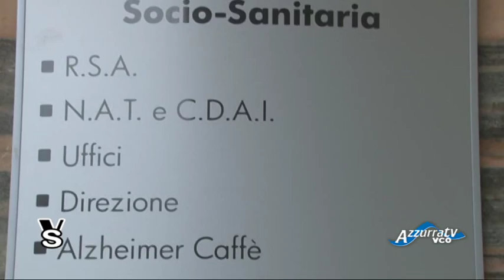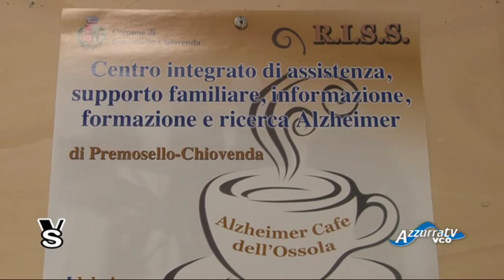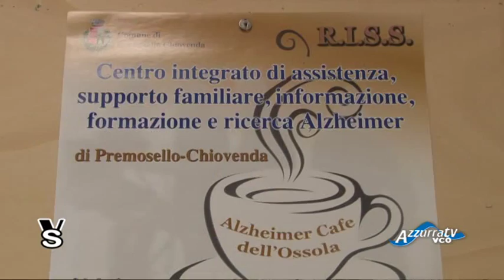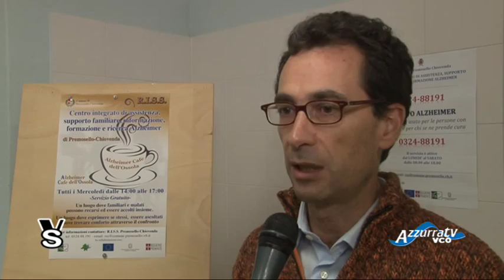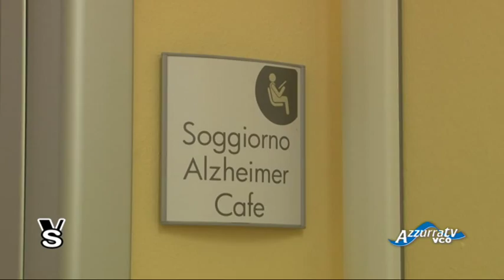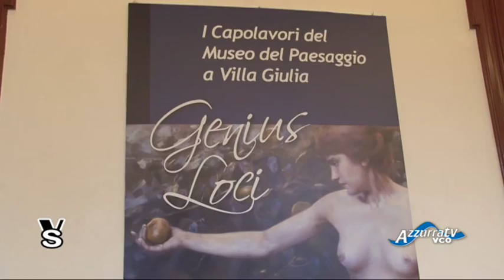Vivere in Salute: Café Alzheimer di Premosello e Verbania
4 dicembre 2014 - Vivere in Salute puntata 170
Una puntata di Vivere in salute dedicata alle attività dei Café Alzheimer di Premosello e Verbania, entrambe le strutture per altro aprono le porte a nuovi ospiti. Il primo, nei locali recentemente inaugurati, raccoglie pazienti e famigliari per una serie di attivitità che abbiamo seguito con le nostre telecamere. Ancora, a gennaio saranno attivati corsi di stimolazione cognitiva per anziani sani (per info: 0324/88191). A Verbania invece riflettori puntati sul ‘pomeriggio al museo’ per gli ospiti del ‘Cafè della Memoria’ che hanno visitato la mostra Genius Loci a Villa Giulia. Abbiamo cercato di capire quali benefici possono trarre le persone affette da disturbi della memoria da questo tipo di esperienza.